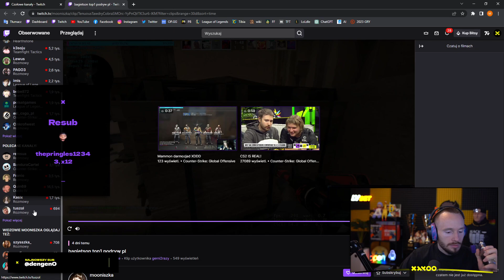XAYOO | BAGIETA PODRYWA MONICKE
XD